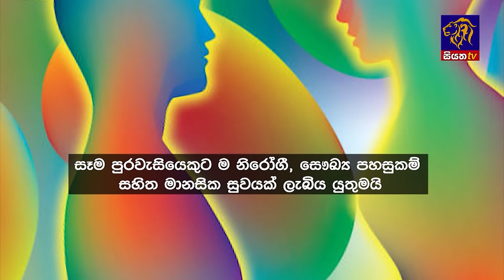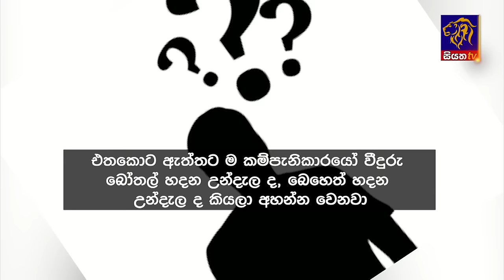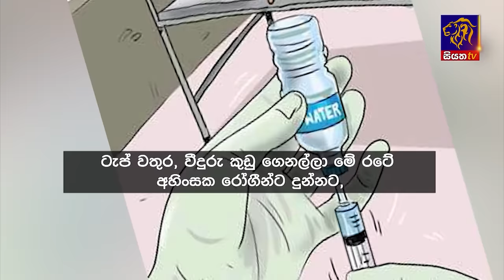Siyatha News | 06.00 AM | 14 - 02 - 2024